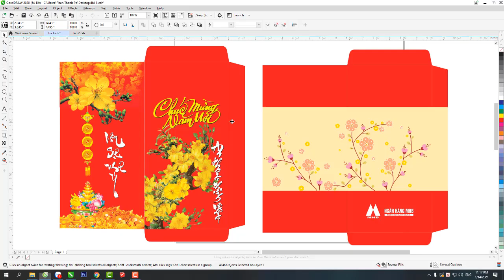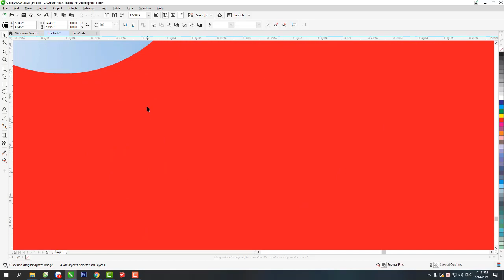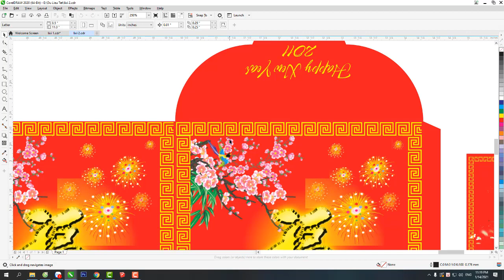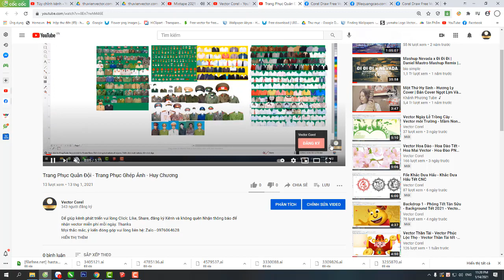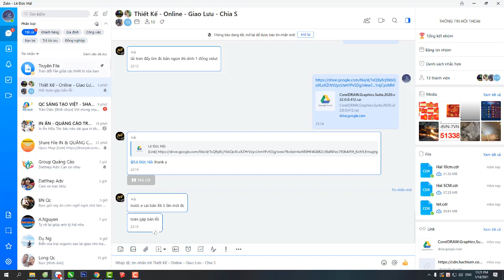Lixi 1 2 - Vector Lixi - Phong Bì tết Vector - Vector tết Tân SỬu